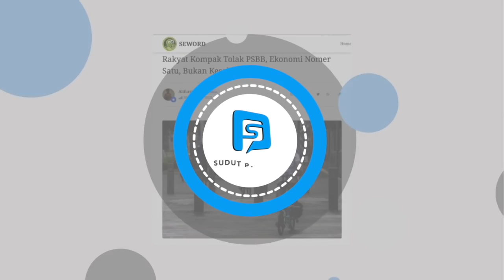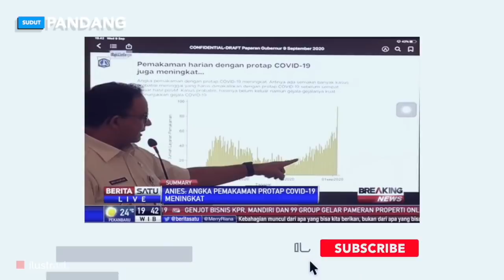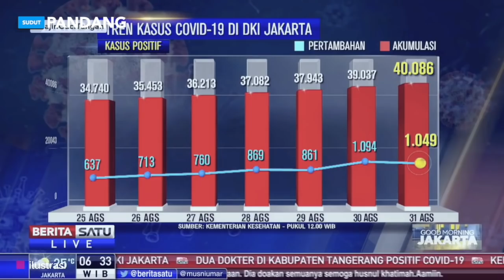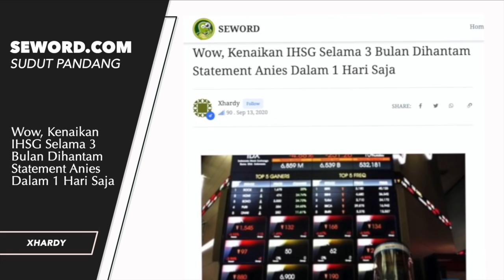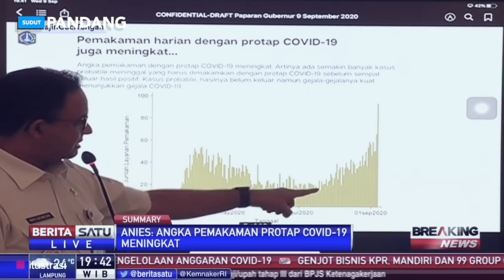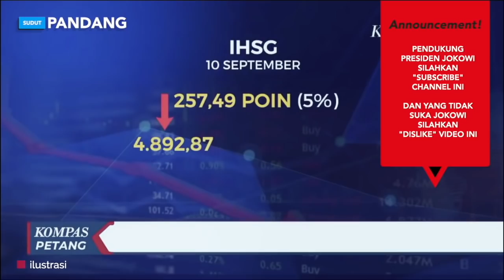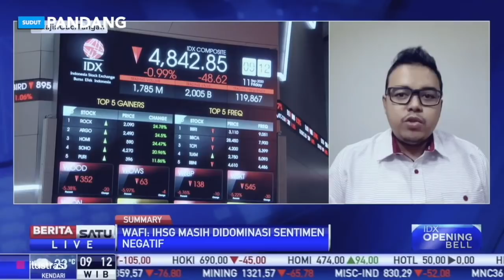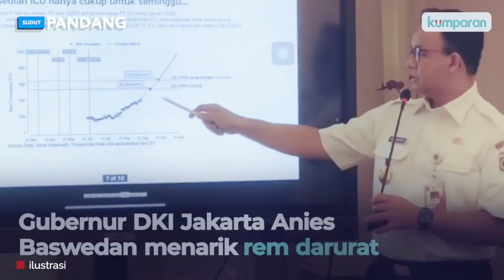BRAVO JKW 🔥 SEMPAT "DIHADANG MAFIA", AKHIRNYA PEMERINTAH GEBRAK LANGKAH AMPUH❗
Pada awal kemunculan virus corona di awal tahun 2020, Pemerintah Indonesia berkeyakinan bahwa virus ini tidak akan sampai masuk dan menyebar di Indonesia. Keyakinan itu didasari karena beberapa fakta lapangan seperti misalnya suhu Indonesia yang panas, akan segera membunuh virus corona yang memang lebih menyukai suhu yang sejuk apalagi suhu dingin. Dan pada bulan Maret 2020, saat Pemerintah mengumumkan 2 kasus pertama virus corona ini, pun tetap tak terlihat adanya sikap kewaspadaan tingkat dewa dari pemerintah bahwa virus corona itu berbahaya dan ternyata berhasil masuk ke Indonesia. Beberapa pernyataan nyeleneh pun dikeluarkan seperti pernyataan kalau pasien yang mengidap virus corona ini akan bisa sembuh sendiri atau pernyataan bahwa penyakit covid-19 sama dengan penyakit flu biasa lainnya. Atau kalau masker hanya digunakan oleh orang sakit saja dan orang sehat tidak perlu bermasker. Nyatanya, dalam kurum waktu 6 bulan saja, virus corona telah berhasil membunuh ribuan orang dan menjangkiti lebih dari seratus ribu orang.

Sebenarnya, Negara Indonesia bisa dan mampu terhindar dari ancaman wabah pandemi ini. Setelah 2 kasus pertama diumumkan, sebenarnya, Indonesia bisa mencegah penyebaran kalau saja pada kebijakan penanganan virus corona ini tak melibatkan intrik politik dan kepentingan di dalamnya. Karena pada bulan Maret 2020 itu juga, Dokter Monica sudah muncul dengan Protap TPKnya dan berusaha menyampaikannya kepada pemerintah bahwa "langkah penyembuhan" adalah solusi pertama yang harus dijalankan dengan menetapkan TPK menjadi program nasional. Jika saja pemerintah menangkap aspirasi dari Dr Monica tentang penyembuhan pasien positif covid-19, lalu mentracking semua pasien positif covid-19 dan memfokuskan aktivitas Gugus Depan pada isolasi semua pasien positif covid-19 dan menyembuhkan mereka dengan terapi plasma, maka sumber penyebaran virus, sudah bisa diminimalisir. Para tenaga medis, PMI, IDI dan Kementerian Kesehatan bergerak kompak satu visi satu misi untuk melakukan perburuan atas semua pasien positif covid-10, bulan April dan Mei 2020, Indonesia pasti mampu memperlambat bahkan menghentikan penyebaran covid-19. Sementara protokol kesehatan terus digalakkan.

Sayangnya, intrik politik dan kepentingan pelaku usaha obat-obatan melihat wabah pandemi covid-19 ibarat musim panen keuntungan. Semakin lama covid-19 bisa bertahan, semakin besar keuntungan. Protap Terapi Plasma Kovanlensen yang sedianya diberikan secara cuma-cuma oleh penggagasnya, ditampik dan bahkan dipertanyakan keampuhannya. IDI sebagai lembaga yang menaungi seluruh dokter di Indonesia, menyepelekan tapi kemudian menyatakan bahwa dirinya lebih mendukung "uji klinis lain" yang dilakukan RSCM dan Fakultas Kedokteran Universitas Indonesia.

Hari ini, kondisi penyebaran covid-19 sudah seperti di luar kontrol kemampuan manusia. Masing-masing rakyat Indonesia seperti sedang bertanya, "Kapan giliran saya dinyatakan positif covid-19?".

Memperioritaskan pengadaan vaksin sebagai langkah pencegahan bagi rakyat Indonesia yang sehat, yang masih belum terinfeksi covid-19, yang jumlahnya 260 juta lebih, memang wajib dan harus dilakukan. Namun, WAKTU lah yang akhirnya menentukan. Serangkaian uji klinis atas vaksin covid-19 yang dilakukan di negara-negara di dunia, tetap memberikan jawaban bahwa sampai akhir tahun 2020 pun masih belum ada yang bisa menjamin kesiapan vaksin mereka siap dipasarkan.

Tanpa harus membicarakan lagi kelalaian dan keabaian pihak pemerintah atas penanganan pandemi wabah corona, akhirnya pemerintah mengakui bahwa Terapi Plasma Kovalensen adalah satu-satunya Pertolongan Pertama Pada Kecelakan atau disingkat P3K untuk Covid-19. Dan hari ini saya menerima kabar langsung dari sumber yang terpercaya, Dr Monica, bahwa PEMERINTAH, MELALUI MENTERI RISET DAN TEKNOLOGI, BAMBANG BRODJONEGORO, TELAH MENYETUJUI PEMBUATAN BANK PLASMA dan BPOM akan dimohonkan melonggarkan aturan dalam koordinasi pemberian plasma untuk life saving (emergency). Sungguh sebuah berita yang menggembirakan walaupun cukup terlambat dilakukan. But... better late than never do.

SUDUT PANDANG BERISI VIDEO OPINI YANG BERSUMBER DARI SEWORD.COM, TOLONG BEDAKAN ANTARA BERITA DAN OPINI.